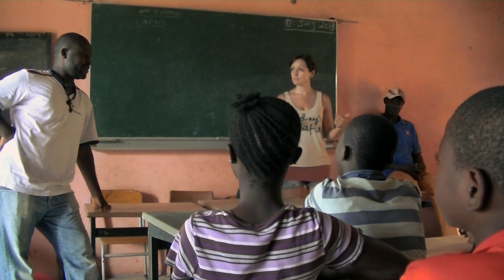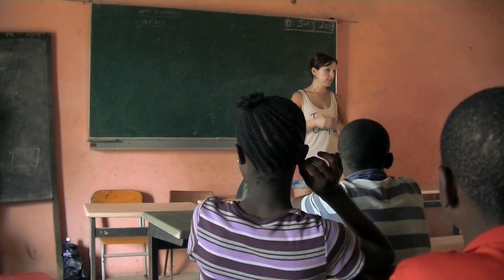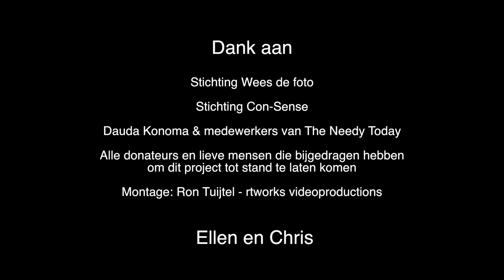Documentaire 'Wees de foto - Sierra Leone 2013'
Juli 2013 reisden fotografe Ellen van Doorn en haar vriend Chris Nuiten naar Sierra Leone om daar fotoworkshops te geven aan 44 kinderen van weeshuis The Needy Today in Makeni. De foto's die de kinderen gemaakt hebben, zijn te koop als diverse afdrukken, kaartensets of zelfs telefoonhoesjes. De opbrengst uit de verkoop van hun foto's, zal gaan naar de betaling van hun schoolgeld.

Ook BN'ers steunen dit project door hun door Ellen gemaakte portret aan dit goede doel te doneren. Gesigneerde afdrukken zijn in beperkte oplage te koop, voor het goede doel